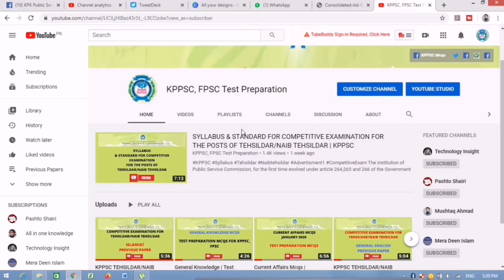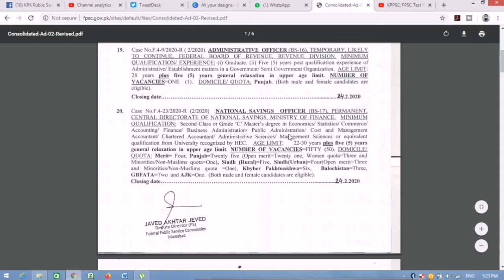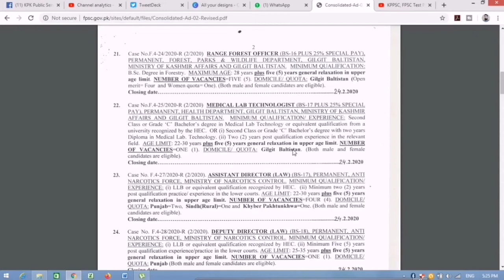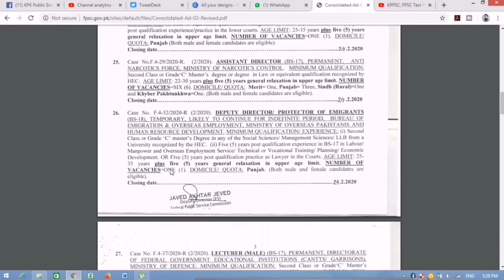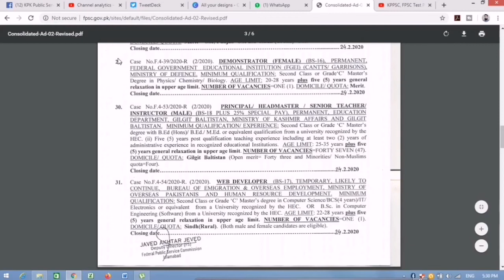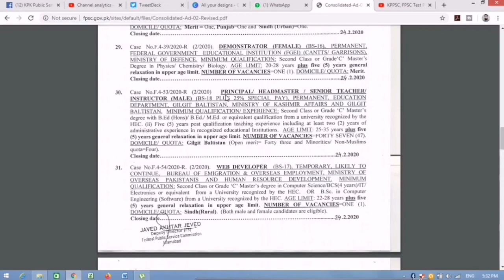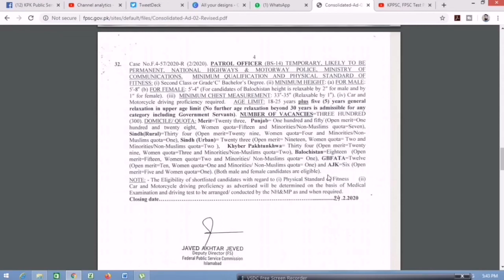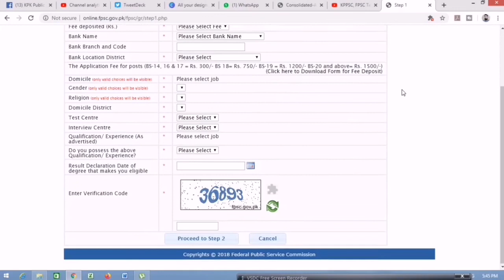FPSC Advertisement No. 02/2020 | Petrol Officer Jobs | Lecturer Jobs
Consolidated Advertisement No. 02/2020
Federal Public Service Commission

In KPPSC, FPSC Test Preparation you can watch videos about the latest jobs advertised by FPSC, KPPSC, PPSC, SPST, NTS, and other testing services in Pakistan. You can see the syllabus for advertised posts and test preparation material for all competitive exams.